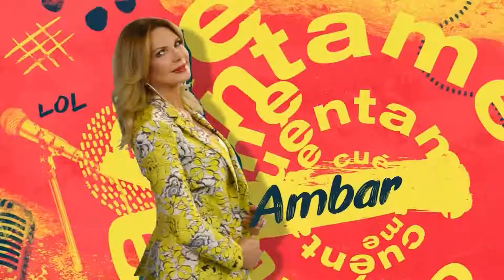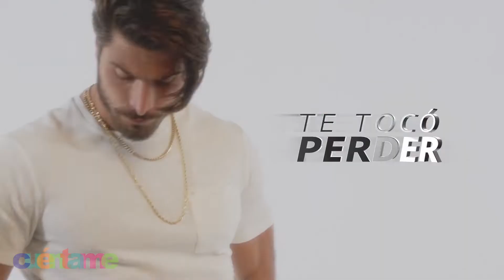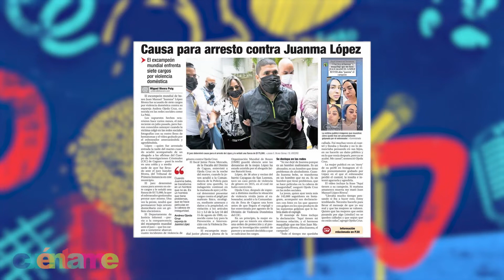Cuéntame ll Show "68"